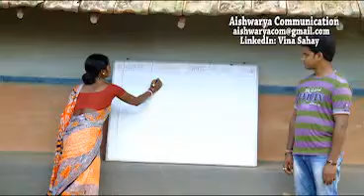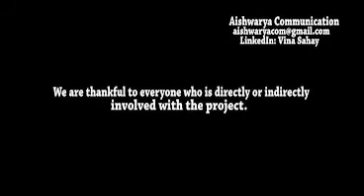Awakening through Community - A film on Integrated Village Planning Program for UNICEF.